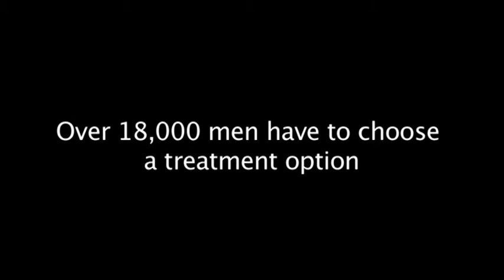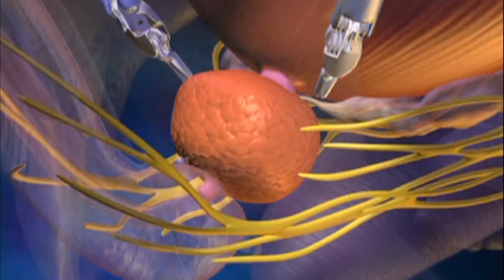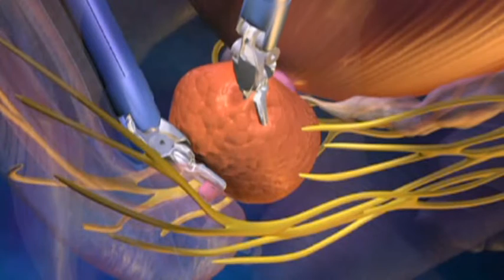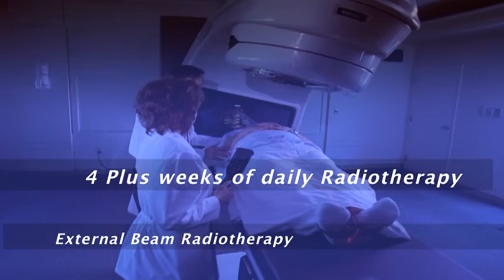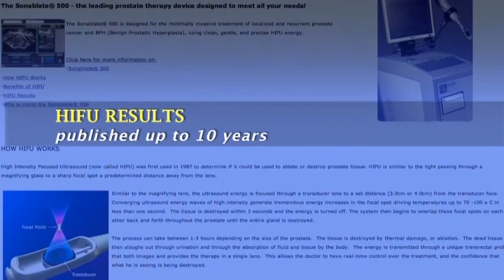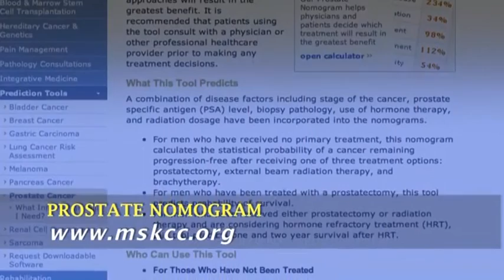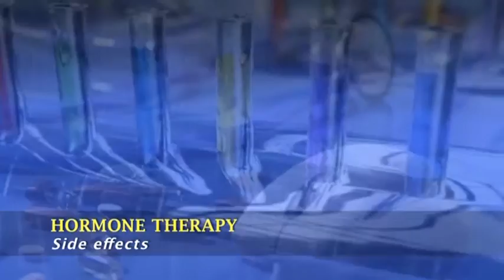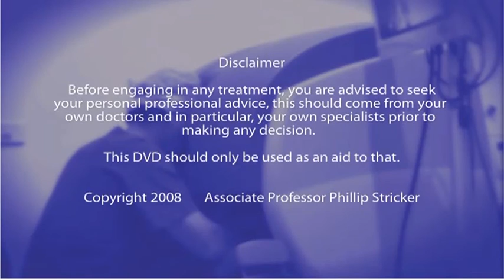How Do You Choose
Professor Phillip Stricker and his patients discuss treatment choices for prostate cancer.